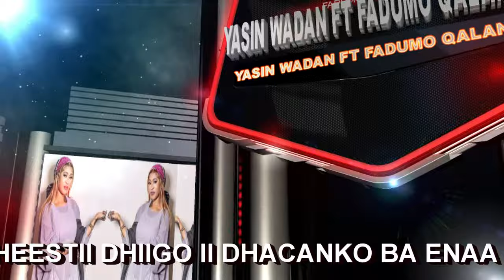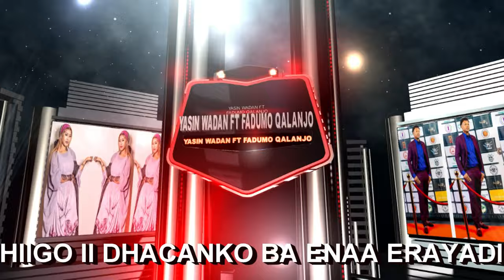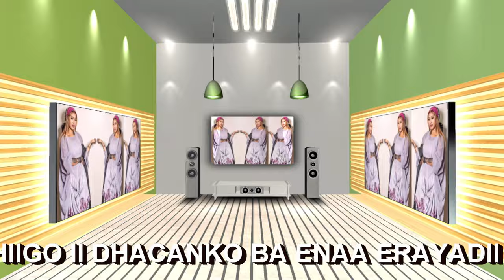YASIN WADAN IYO FADUMO QALANJO | HEESTII DHIIGO II DHACANKO BA ENAA